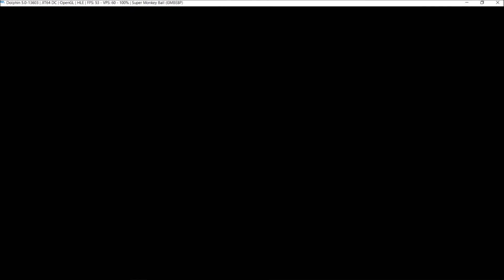Super Monkey Ball: Monkey Bowling (minigame)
In this video, we play one of the three unlockable minigames in Super Monkey Ball. Monkey Bowling is pretty much what you would expect it to be: bowling with monkeys. I remember being pretty good at this minigame when I first played the game 15 years ago in 2006, but since this is my first attempt at it in over a decade, I knew I wouldn't do as well as I used to. But hey, I still managed to get a few strikes and spares! So I guess that wasn't too bad for a first attempt in so many years!